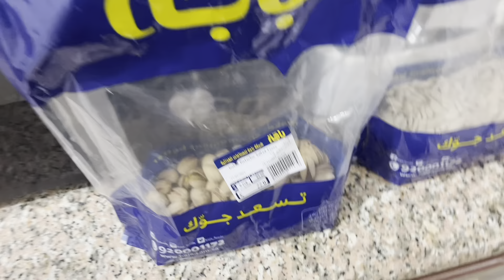Homemakers’s daily life✨| makup organiser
Hy guyz welcome in my youtube channel maham gull diaries . I am a daily life vlogger. In this videos i am sharing some days of my life with my son. Its all about my daily activities and DIY makeup organizer. Hope so you will enjoy.